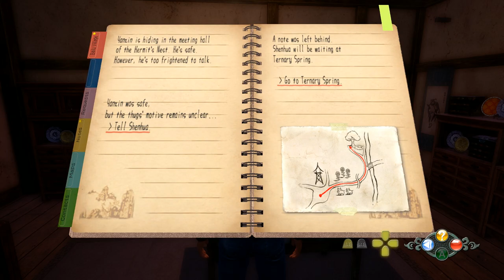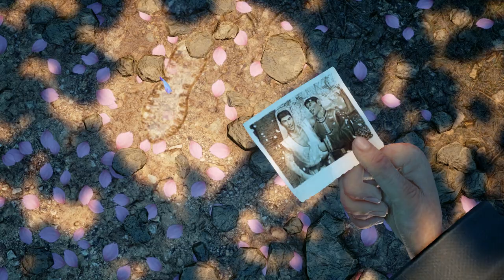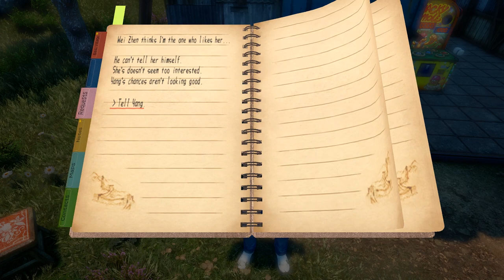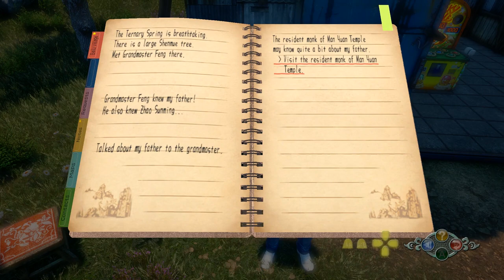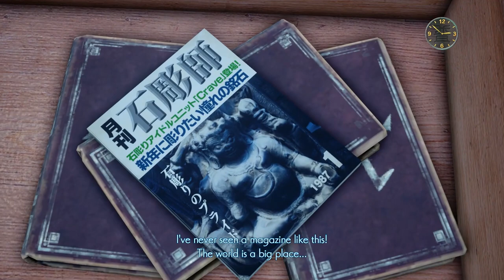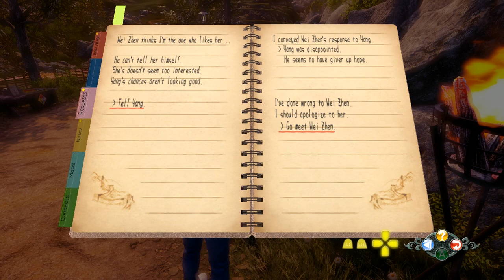Let's Play - Shenmue 3 - #7 | Ryo's Father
In this episode, after running into a dead end with the last stonemason on our list we find a man that tells us about our father, Iwao Hazuki.

Shenmue 3 Info:
Shenmue III brings to life an exciting, living-and-breathing world, one filled with thrilling locales to explore, puzzles to solve, and enemies to thwart. Players take the role of Ryo Hazuki in a story-driven and revenge-fueled adventure with a cast of incredible characters. Powered by innovative and skill-adaptable Free Battle and Special Skill systems, Shenmue III is the sequel fans have been waiting for.
Players will find Shenmue III a deeply personal experience, with rich landscapes and towns brimming with action. Shenmue III is not to be “played,” but rather “lived.” Days in Shenmue III are spent exploring, talking with unique characters, and taking part in exciting activities throughout the world. As Ryo, players grow and master their kung-fu power by training and gaining new skills, enabling them to face off against fearsome enemies.
Each game of Shenmue III, as with each person’s life, will be a unique adventure.